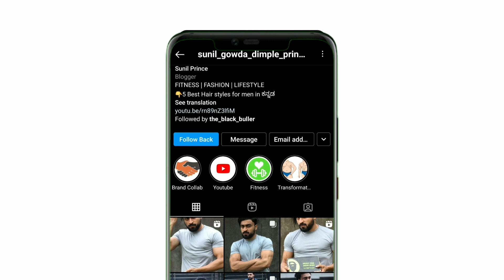ಮುಖದ ಕೊಬ್ಬನ್ನು 😱 ಇಳಿಸಬೇಕಾ? Reduce FACE FAT in 7 days : Facial Exercises explain by Sunil Prince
In this vedio we explain about FAT fat & how to reduce FACE FAT

■Best Hair oil control Hair Fall:

》Beard Oils :
1. Beardo
2. Ustra beard oil

•Face Wash I use
•Skincare Vitamins

■Whey Protein I use :

¤Best Mass Gainer :

● Clothing:
white T shirt
black T shirt